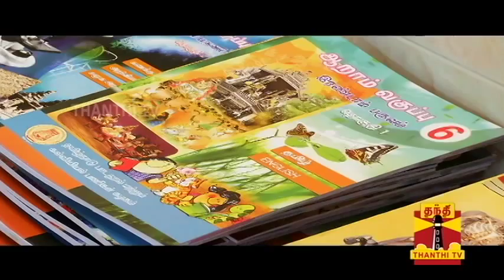Suvadugal - Documentary about English Medium in Government Schools - Promo (26/10/14)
Suvadugal - A Documentary about English Medium in Government Schools - Watch the Full documentary on Sunday (26/10/14) at 9 PM